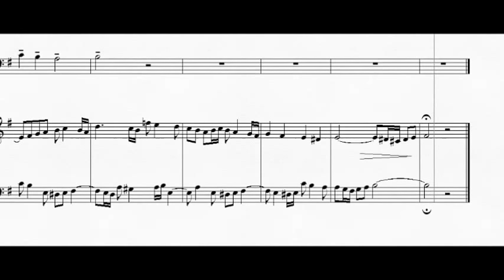DOK 5.10 - Exercício Contrapontístico para Trombone e Piano (Em) - Lento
DOK 5.10 - Exercício Contrapontístico para Trombone e Piano (Em)